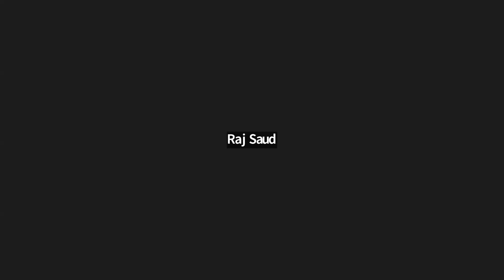| Transition Metal Part 3 | NEB Class 12 Chemistry |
Transition Metals Class 12
Aakhyaan NEB Tuition Classes